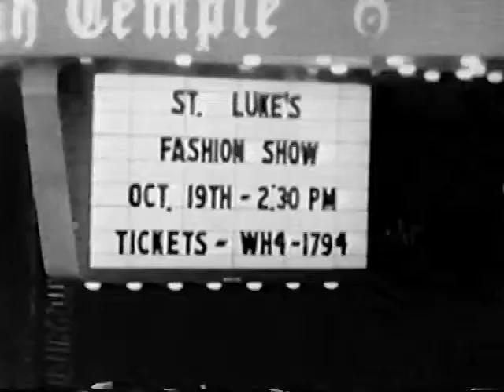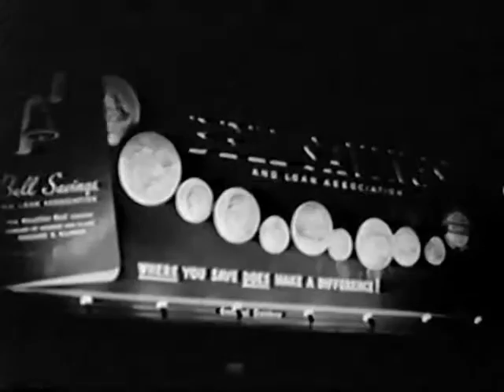CHICAGO: FIRST IMPRESSIONS OF A GREAT AMERICAN CITY (Pt. 4)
Directed by Denis Mitchell for the BBC, this 1960 "Free Cinema"-style documentary wasn't broadcast in Chicago until six years after its completion, reportedly because Mayor Richard J. Daley objected to Mitchell's warts-and-all portrayal of the Windy City.